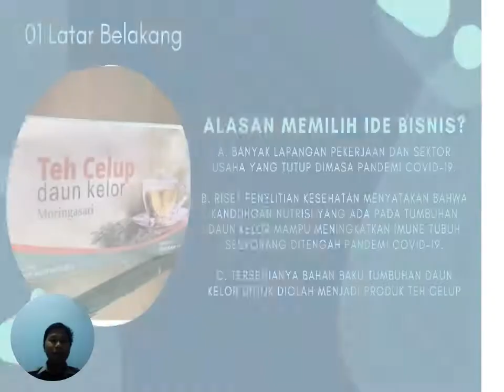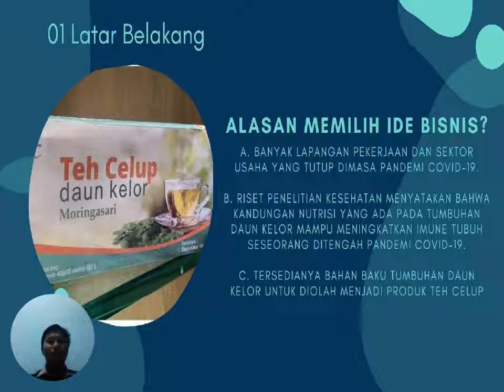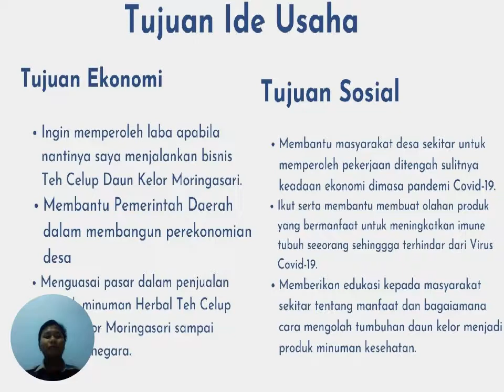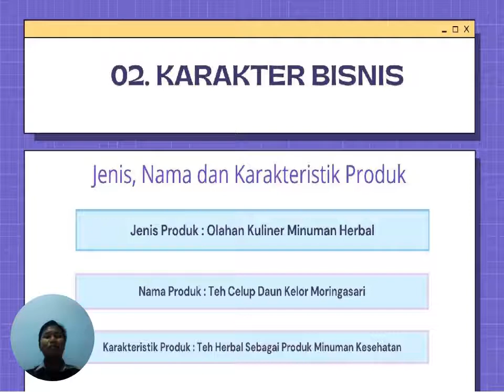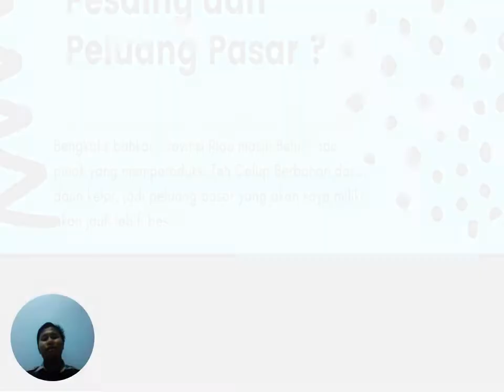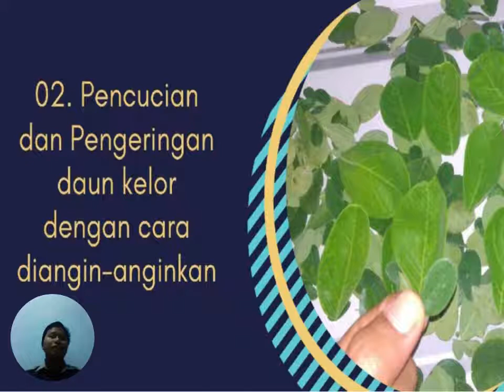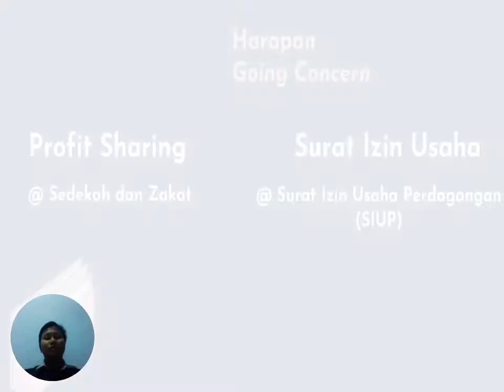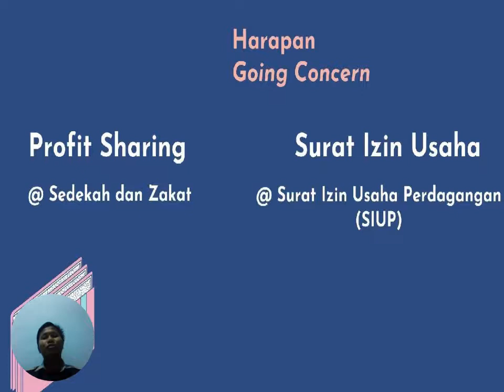9 Eyonanda (STAIN BENGKALIS)_Teh Daun Kelor Moringasari